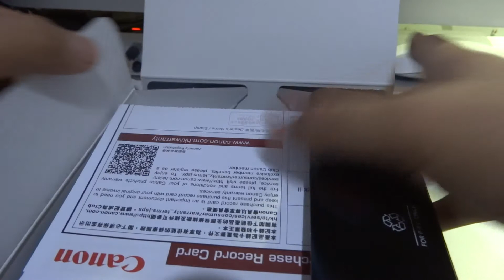Quick Unboxing Canon G7x mark ii in 2017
My quick unboxing of canon powershot g7x mark ii

Copyright to the owners of this song.